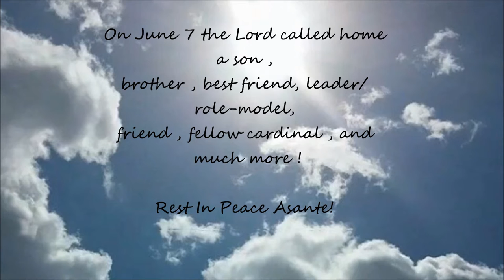Graduation 2k16 VLOG!!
I graduated from Phillip O. Berry Academy of IT in Charlotte, North Carolina at the Bojangles Coliseum. Shout out to all the Berry 2k16 Seniors and graduates everywhere !! I had a pretty good high school experience and hope you guys did too! I will be attending UNCG , majoring in ISM which is in the Bryan School of Business. If you see me campus or anywhere don't be scared to say hey! I also will be vlogging my college experience so look out for that .:)

DJ Khaled ft. Drake - For Free
Rob$tone ft. J.Davis & Spooks- Chill Bill
Fetty wap- Wake up
French Montana ft. Kodak black- Lockjaw
DJ Taj - Sorry (remix)
DJ Scream ft. 21 savage , Juicy J & Young Dolph - Lit
Soulja Boy x Drake- We made it
Kodak Black - Gospel
Chance the rapper- Finish Line
DeWayne Woods - Let Go
Chance the rapper- Juke Jam

SC: Superbvibes

Sorry for the quality of the video! I haven't received my official vlogging camera yet!